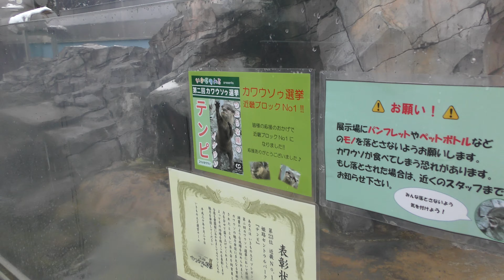コツメカワウソ (姫路セントラルパーク) 2019年2月11日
コツメカワウソ (姫路セントラルパーク)

英名：Asian short-clawed otter
学名：Aonyx cinerea

■ 撮影場所
姫路セントラルパーク (兵庫県)
Himeji Central Park